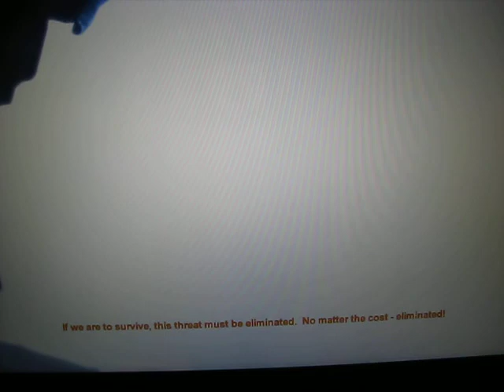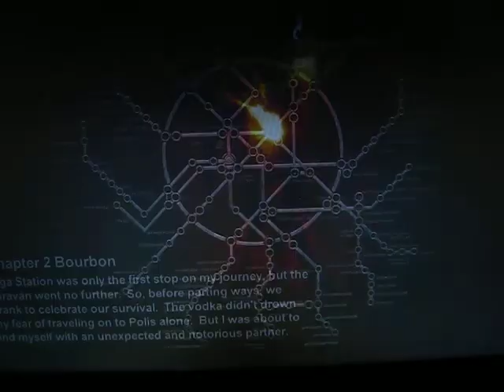Metro 2033 Macbook Pro 13 320M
Video settings are.
Resolution 1021X768
Quality         Low
DirectX        DX9
Antialis        AAM
TeXFilter     AF4X